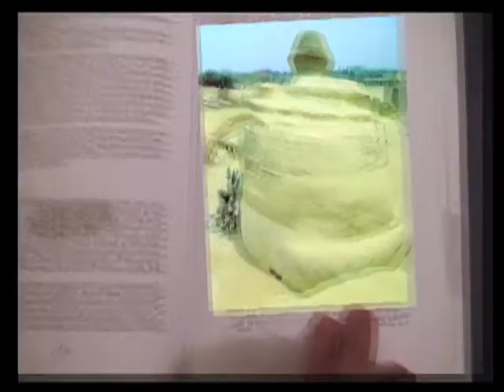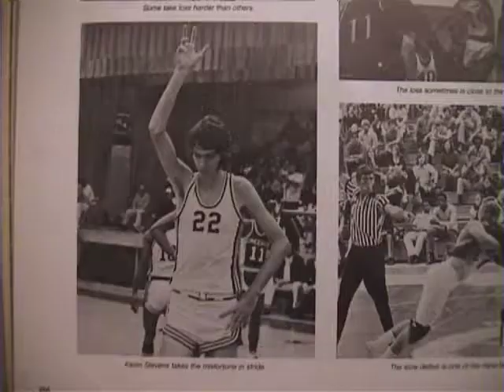Guess Again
Once again Elmer shows he looks at things from the angle most don't. Julius Klein makes an appearance for which I believe he was nominated for an Oscar. NOTE: This is an EARLY ELMER flick, I'll be posting others now and then.